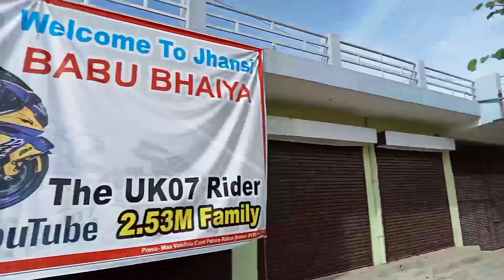THE UK 07 RIDER || Finally 😰 @TheUK07Rider ❤️uk07rider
Ye Sab Equipments Use Karta Hun Me

 Video Banane Ke Liye :-
Digitek tripod mobile phone